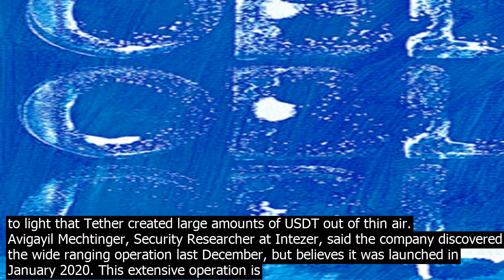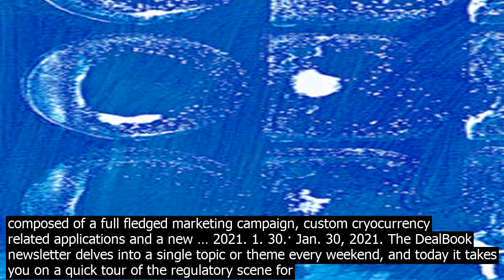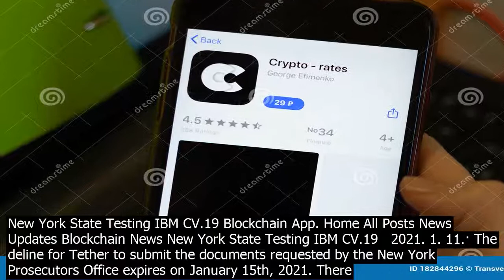Cryo app new york january the state department of financial servi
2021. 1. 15.· The New York State Department of Financial Services DFS provided the trading app with a BitLic.ense in January of this year, which is a requirement for any platform that operates in the state. Recently, the DFS approved Tagomi Trading for a BitLic.ense for their institutional grade cryo … Silico.n Valley based Robinhood received a BitLic.ense from the New York Department of Financial Services NYDFS in January 2019 and on Thursday opened access to cryo trading in the Empire State. 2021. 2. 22.· New York Attorney General Letitia James has announced plans to file suit against a cryocurrency trading app known as Coinseed, which she claims has … LibertyX Bitcoin ATM And Robinhood Cryo Trading App Get New York State BitLic.ense Approval. Gabriel Machado  January 24, 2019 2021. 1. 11.· The deline for Tether to submit the documents requested by the New York Prosecutors Office expires on January 15th, 2021. There is coern within the cryo world about this deline, although it is probably an exaggerated fear. In fact, the main worry is that evidence will come to light that Tether created large amounts of USDT out of thin air. Avigayil Mechtinger, Security Researcher at Intezer, said the company discovered the wide ranging operation last December, but believes it was launched in January 2020. This extensive operation is composed of a full fledged marketing campaign, custom cryocurrency related applications and a new … 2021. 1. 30.· Jan. 30, 2021. The DealBook newsletter delves into a single topic or theme every weekend, and today it takes you on a quick tour of the regulatory scene for cryocurrency, a fast changing field   The most recent news about cryo industry at Dua Cryo. Latest news about bitcoin, ethereum, blockchain,   Ray Dalio January 10,   Based out of New York City, Quadency is a cloud based cryocurrency bot and portfolio   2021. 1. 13.· New York Session Market Updates on Forex, Cryo, Indices and Commodity   January 12 2021. Watch later. Share. Copy link. Info. Shopping. Tap to unmute. If playback doesnt begin shortly, try   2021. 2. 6.· New York, NY  TS Newswire     09 Oct 2020. Bitcoin is gaining adequate support to be called as the currency of the century. The number of Bitcoin users in the world exceeds 500 million, and the value of one Bitcoin is rising exponentially. The potential of the cryo … Cryo marketplace Bakkt to go public through Spac deal .   David Carnevali in New York. January 11, 2021   it says in its regulatory filing. The app, currently accessible only by   Silico.n Valley based Robinhood received a BitLic.ense from the New York Department of Financial Services NYDFS in January 2019 and on Thursday opened access to cryo trading in the Empire State. LibertyX Bitcoin ATM And Robinhood Cryo Trading App Get New York State BitLic.ense Approval. Gabriel Machado  January 24, 2019 The app based service bilked investors of $1 million through hidden fees, false claims and a flopped token, New York Attorney General Letitia James alleged in her states suit. She charged   App Updates  Reviews  Cryo Exchange News  General News  Market Updates  Mining News  Freebies  Resources. Cryocurrency Exchanges  Cryocurrency Mining Pools  Cryocurrency Wallets  Live Price  New York State Testing IBM CV.19 Blockchain App. Home All Posts News  Updates Blockchain News New York State Testing IBM CV.19   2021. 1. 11.· The deline for Tether to submit the documents requested by the New York Prosecutors Office expires on January 15th, 2021. There is coern within the cryo world about this deline, although it is probably an exaggerated fear. In fact, the main worry is that evidence will come to light that Tether created large amounts of USDT out of thin air. Two New York City Bars up for Sale for a Total 25 Bitcoins Cryo Industrys Favorite Messaging App Telegram Surpasses 500 Million Active Users The Latest 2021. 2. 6.· New York, NY  TS Newswire     09 Oct 2020. Bitcoin is gaining adequate support to be called as the currency of the century. The number of Bitcoin users in the world exceeds 500 million, and the value of one Bitcoin is rising exponentially. The potential of the cryo … The development is part of a larger trend involving the spike in popularity of cryo focused worms written in Golang, an open source programming language. Avigayil Mechtinger, Security Researcher at Intezer, said the company discovered the wide ranging operation last December, but believes it was launched in January … 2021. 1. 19.· If playback doesnt begin shortly, try restarting your device. Youre signed out. Videos you watch may be added to the TVs watch history and influence TV recommendations. To avoid this, cancel